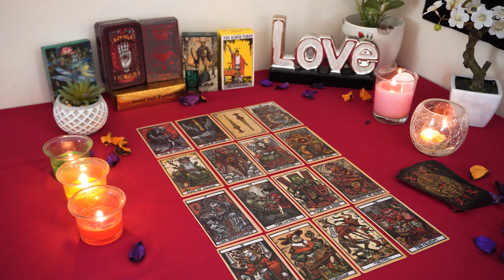PISCES💘 They're So Heartbroken! They Know They Made The Wrong Choice Not Choosing You!😭💔